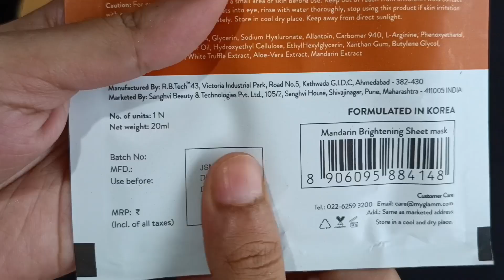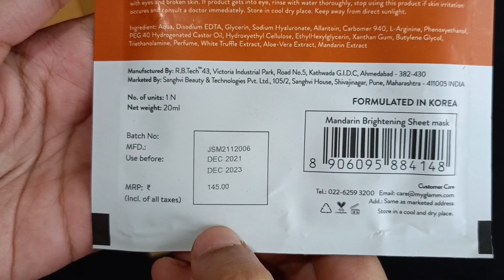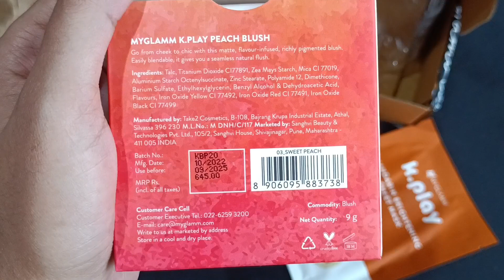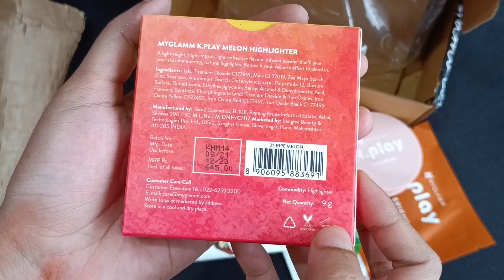loot offer today 🔥 myglamm free product's only rs/🤫💥 Myglamm offer today New Code.!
(SHADE)(NAME)

1)LM 84 OK BOOMER

2)LM 18 SWINGER

3)LM 78 HOLMES

💥9 rs pass video link💥

💥myglamm loot offer vidio link💥

1)💥9 Rs Subscription pass link💥

2)💥Myglamm Foundation Palette 💥

3)💥Myglamm Brow powder💥

4)💥 MYGLAMM LIPSTICK LINK💥

Free Survey lipstick
Hey girl, you know what happened today? I got a FREE MyGlamm Lipstick and it’s totally my new favourite. Guess what? You can get one too along with goodies worth ₹5 Lakhs! Check it out

Refferal Code ZEBA27350

myglamm
myglamm offer
myglamm loot offer today
myglamm loot
myglamm today offer
loot offer
my glam
my glamm
myglamm offers
myglamm foundation palette
myglamm lipstick
Myglam
offer today
zey Beauty
loot
myglamm makeup
myglamm review
myglamm spotlight illuminating liquid highlights
myglamm survey
offers